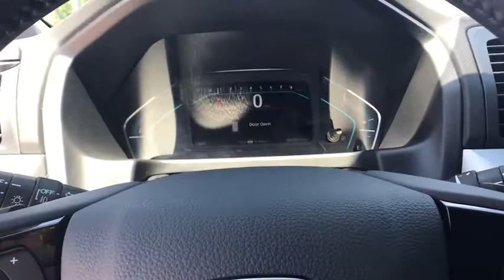2018 Honda Odyssey Winter Haven, Lakeland, Wesley Chapel, Tampa, Brandon, FL 18H973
N 2018 Honda Odyssey available at Regal Honda in Winter Haven, Florida. Servicing the Lakeland, Wesley Chapel, Tampa, and Brandon, FL area.

Regal Honda
2615 Lakeland Hills Blvd